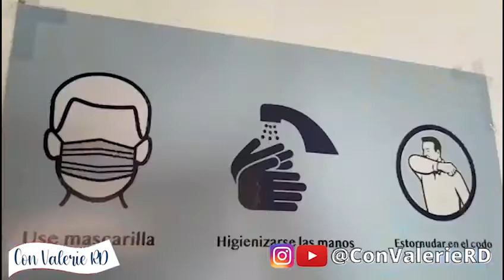MUSEO DE LAS CASAS REALES - Con Valerie RD